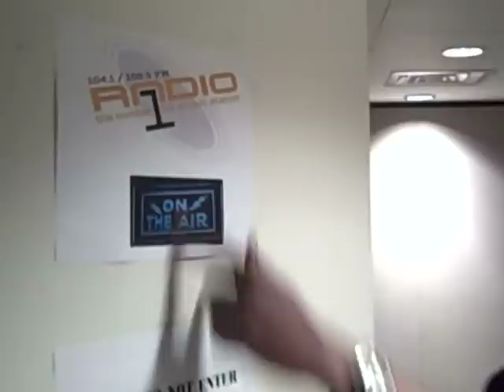WILLIE THE KID INTERVIEW WITH DJ BLISS RADIO 1 DUBAI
MYSPACE.COM/THEWILLIETHEKID